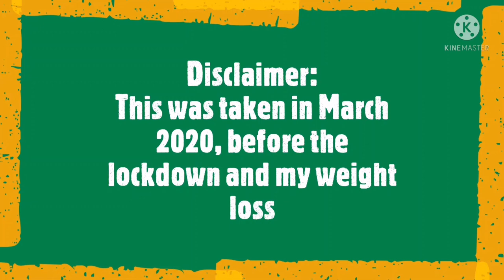Canyoneering in Cebu - SonnyMusicCovers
Recommended Activity in Cebu